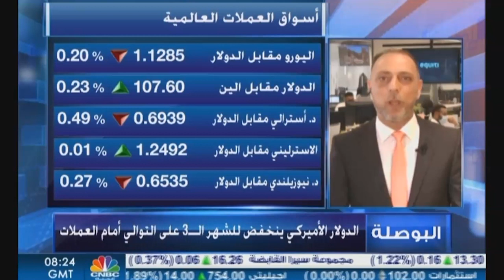التحليل اليومي للأسواق العالمية 7 يوليو 2020